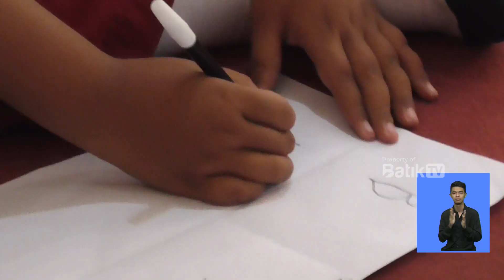TAHUN AJARAN BARU, MULOK KEBENCANAAN SIAP DIIMPLEMENTASIKAN